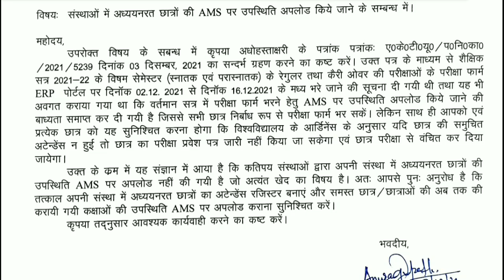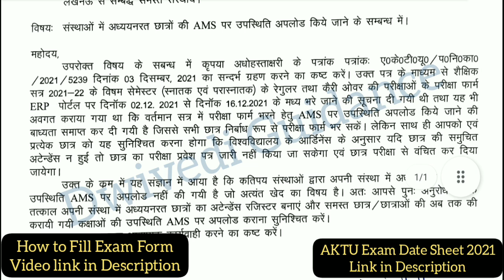नहीं आएगा Admit Card, aktu exam news, aktu latest news, aktu news today, aktu news, aktu exam form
aktu exam news, aktu latest news, aktu news today, aktu news, aktu exam form,